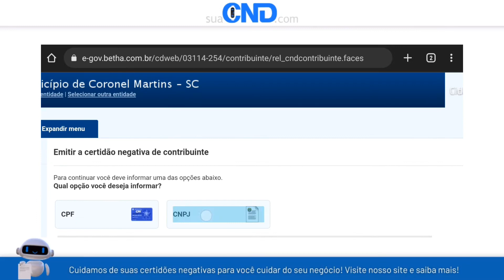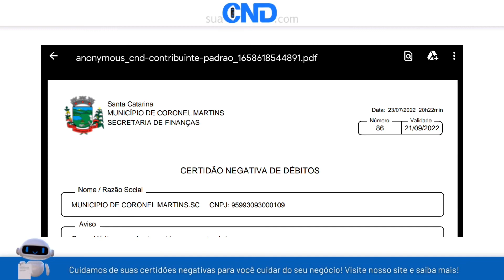Como emitir a certidão negativa municipal de Coronel Martins em apenas 1 minuto! :)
Link da (CND) Certidão negativa municipal de Coronel Martins-SC (SANTA CATARINA)